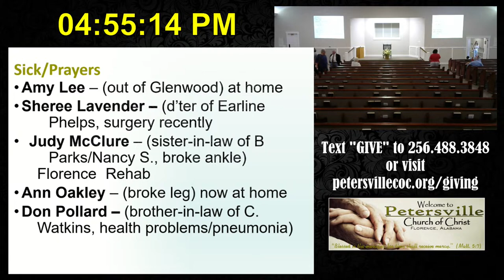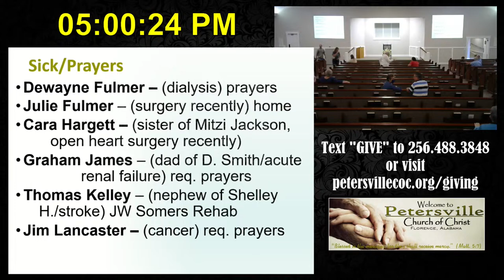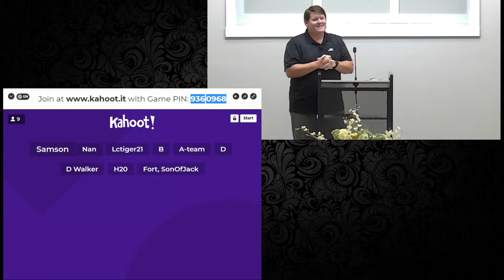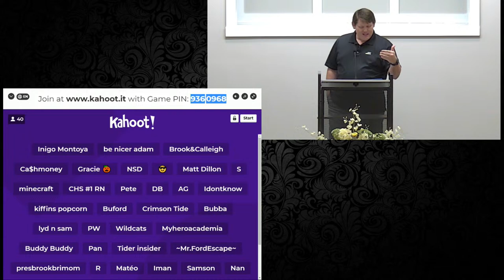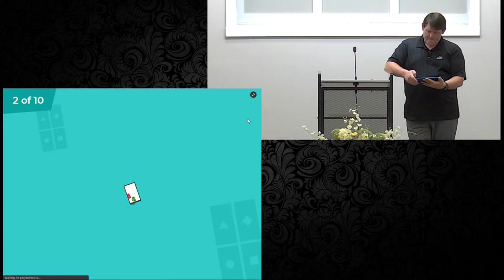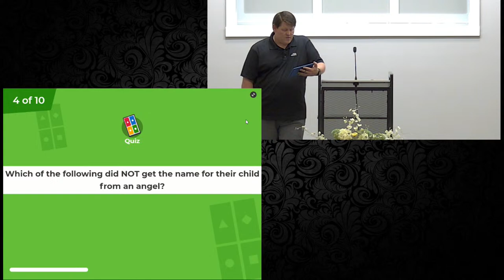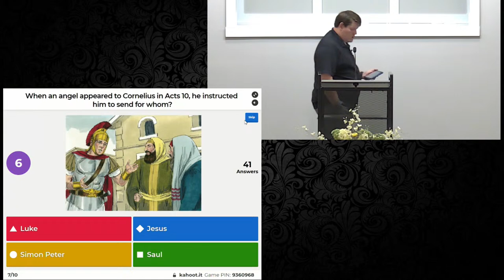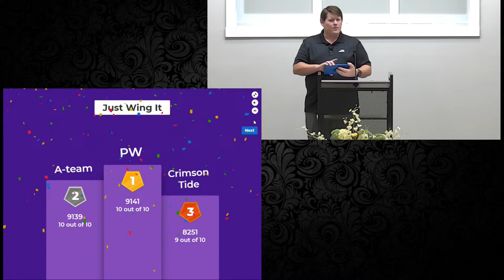Sunday Night Worship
Join for our Sunday Night Worship Service